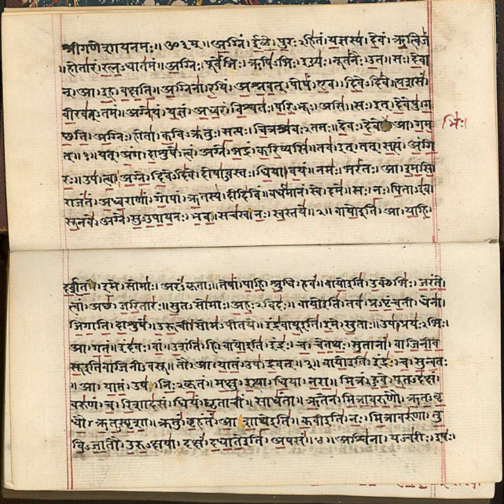Rigveda | Wikipedia audio article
00:01:58 1 Text
00:02:06 1.1 Organization
00:02:15 1.1.1 Mandalas
00:04:17 1.1.2 Prosody
00:05:51 1.2 Composers
00:06:30 1.3 Transmission
00:09:00 1.4 Recensions
00:11:16 1.5 Manuscripts
00:12:12 1.5.1 Versions
00:13:51 1.5.2 Comparison
00:16:03 2 Contents
00:17:11 2.1 Hymns
00:21:19 2.2 Rigveda Brahmanas
00:23:54 2.3 Rigveda Aranyakas and Upanishads
00:25:23 3 Dating and historical context
00:30:05 4 Reception in Hinduism
00:30:15 4.1 Shruti
00:31:09 4.2 Medieval Hindu scholarship
00:32:57 4.3 Arya Samaj and Aurobindo movements
00:33:53 4.4 Contemporary Hinduism
00:35:19 5 Monism debate
00:37:43 6 Translations
00:39:15 7 See also

- Socrates

SUMMARY
The Rigveda (Sanskrit: ऋग्वेद ṛgveda, from ṛc "praise" and veda "knowledge") is an ancient Indian collection of Vedic Sanskrit hymns along with associated commentaries on liturgy, ritual and mystical exegesis. It is one of the four sacred  canonical texts (śruti) of Hinduism known as the Vedas.The core text, known as the Rigveda Samhita, is a collection of 1,028 hymns (sūktas) in about 10,600 verses (called ṛc, eponymous of the name Rigveda), organized into ten books (maṇḍalas).
In the eight books that were composed the earliest, the hymns are mostly  praise of specific  deities.  The younger books (books 1 and 10) in part also deal with philosophical or speculative questions, with the virtue of dāna (charity) in society and with other metaphysical issues in their hymns.The oldest layers of the Rigveda Samhita are among the oldest extant texts in any Indo-European language, perhaps of similar age as certain Hittite texts. Philological and  linguistic evidence indicates that the bulk of the Rigveda Samhita was composed in the northwestern region of the Indian subcontinent, most likely between c. 1500 and 1200 BC, although a wider approximation of c. 1700–1100 BC has also been given. The initial codification of the Rigveda took place during the early Kuru kingdom (c. 1200–900 BC).
Some of its verses continue to be recited during Hindu rites of passage celebrations (such as weddings) and prayers, making it probably the world's oldest religious text in continued use.The associated material has been preserved from two shakhas or "schools", known as Śākalya
and Bāṣkala. The school-specific commentaries are known as Brahmanas (Aitareya-brahmana and Kaushitaki-brahmana) Aranyakas (Aitareya-aranyaka and Kaushitaki-aranyaka),
and Upanishads (partly excerpted from the Aranyakas: Bahvrca-brahmana-upanishad, Aitareya-upanishad, Samhita-upanishad, Kaushitaki-upanishad).